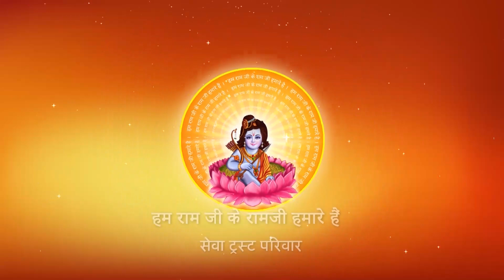Shri Ramkatha I Pujya Prembhushanji Maharaj I Shalimar Bag Delhi I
Katha Summary:
धर्म अर्थ , सुख और मोक्ष सहज ही कैसे प्राप्त हो ?    ShalimarBag katha
Pujyashri’s Ram Katha in ShalimarBag - Delhi

II*II*II*II*II*II*II*II*II*II*II*II*II*II*II*II*II*II*II*II*II*II*II*II*II*II*II*II*II*II*II*II*II*II*II*II*II*II*II*II*II*II*II*II*II*II